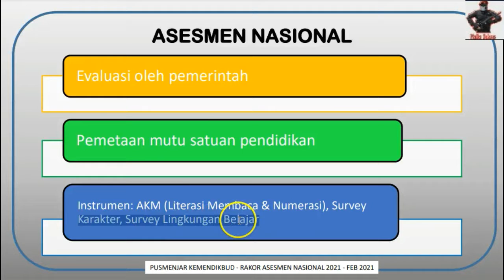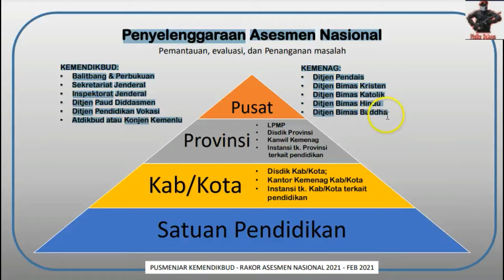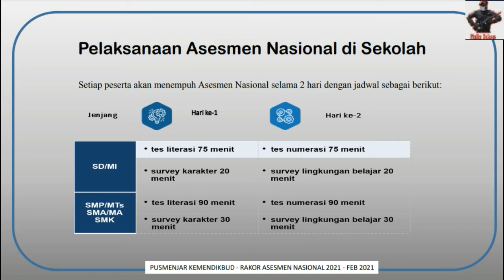Mekanisme Pelaksanaan Asesmen Nasional Tahun 2021